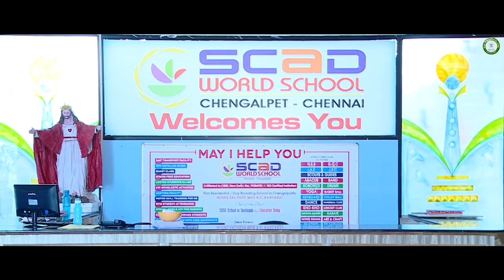SCAD WORLD SCHOOL CHENGALPATTU || CHRISTMAS DAY MUSICAL🎶 CELEBRATION 2021🎄| TRAILER VIDEO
'Tis the season to sing, dance, and celebrate! WATCH this space for our feature length christmas day event video performed by our talented students of SCAD WORLD SCHOOL, coming soon 🔜